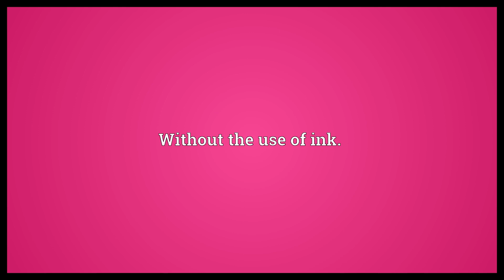Inklessly Meaning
Video shows what inklessly means. Without the use of ink..  Inklessly Meaning. How to pronounce, definition audio dictionary. How to say inklessly. Powered by MaryTTS, Wiktionary